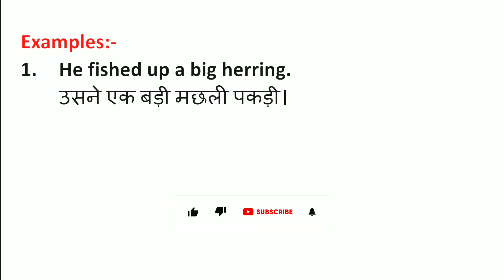Herring Meaning in Hindi | Herring ka Matlab kya hota hai | Word Meaning English to Hindi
Herring Meaning in Hindi | Meaning of Herring | Herring का हिंदी में मतलब | English to Hindi vocabulary |

Aaj ki Is Video Me Maine Aapko Herring Ka Matlab Kya hota hai Hindi mein, Herring Ka definition or Herring Word Ke Sentence ka Example ko batlaya hai.